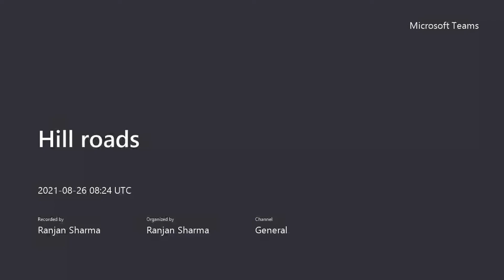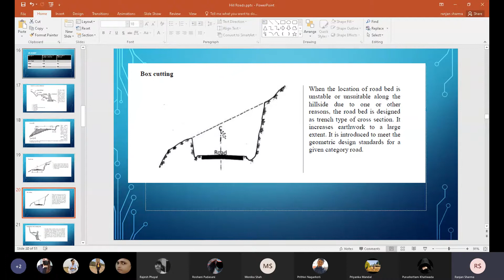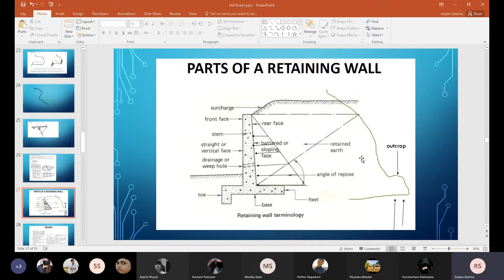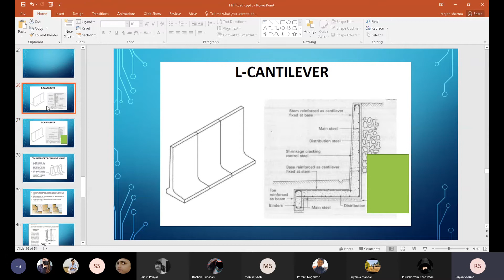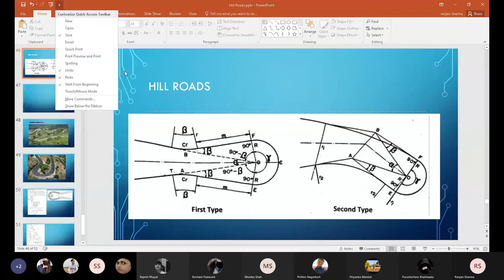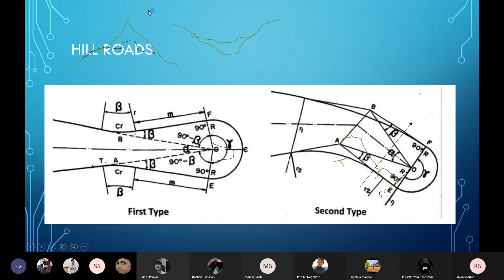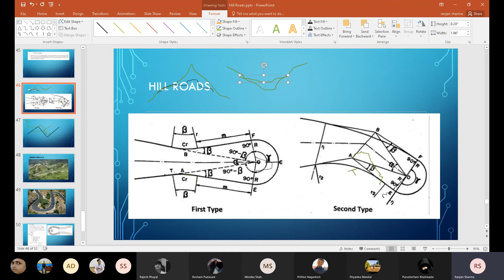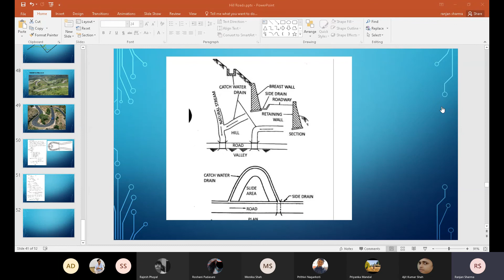Transportation-Lecture 18//hill roads contd.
Here is another video of transportation.